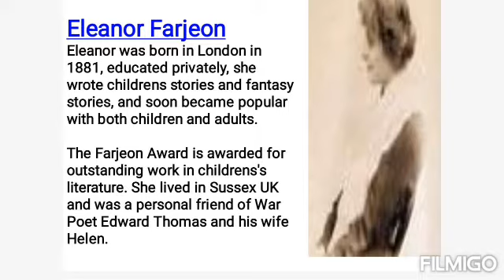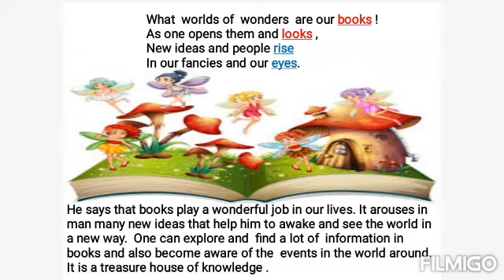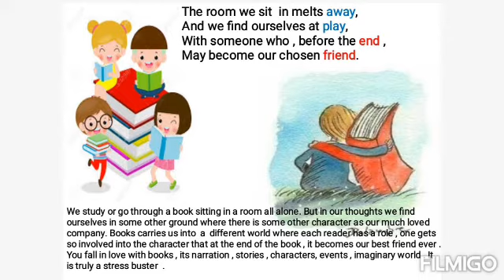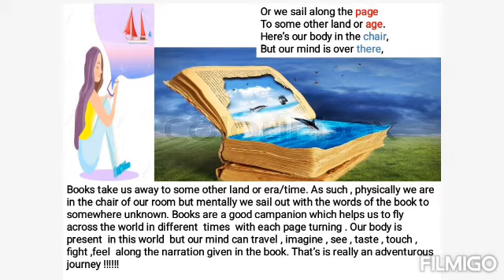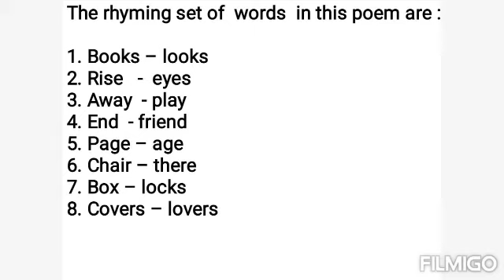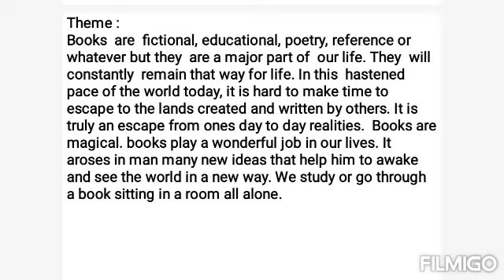2.Books (poem) ,by Eleanor Farjeon - 5th English - Bharthi Bhawan - The magic carpet book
The poem takes you to a fantasy world through books .